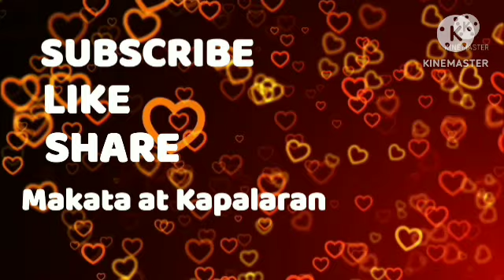Oras Positibo Paglalaro ng PERA February 15, 2024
MAKATA AT KAPALARAN Oras Positibo sa Pag lalaro ng PERA na para PANALO bigay pahiwatig ng mga kalikasan na Araw, Bituin, Buwan, Hangin,Ulap at mga Planet sa mga ZODIC SIGN na - Aries -Taurus - Gemini - Cancer - Leo - Virgo - Libra - Scorpio - Sagittarius - Capricorn - Aquarius - Pisces ORAS NA BIGAY NA PWEDE GAMITIN O HINDI NG TAO ITO AY BIGAY GABAY LANG NA ORAS NA PAHIWATIG NG KALIKASAN AT SA HULI TAO PARIN ANG MASUSUNOD SA ORAS NA GUSTO NILANG PAGLALARO ;